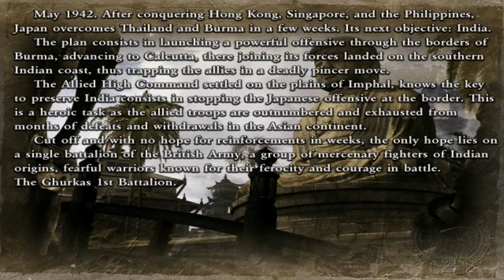Commandos 2 | Men of Courage | Target: Burma | part 1